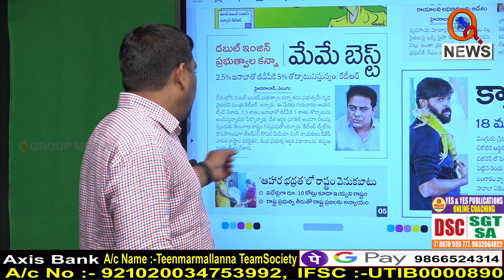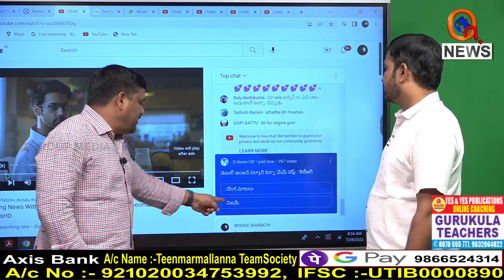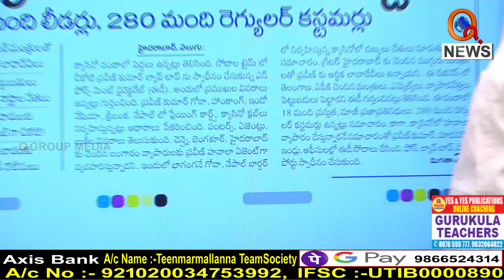వచ్చిన మార్పేందో చూపెట్టాలే...I Shanarthi Telangana e-paper